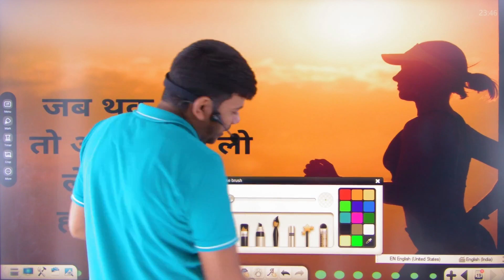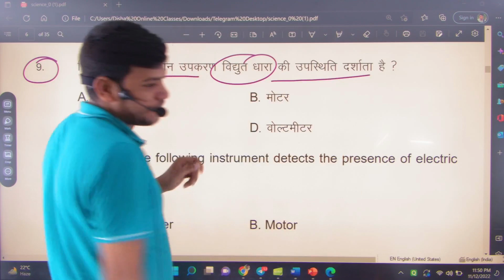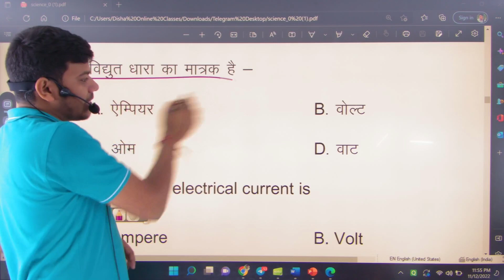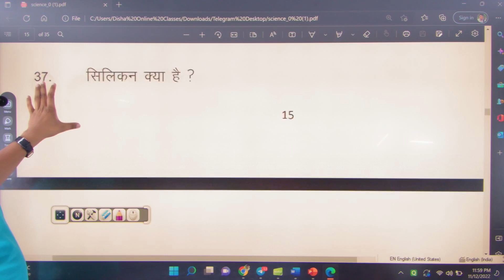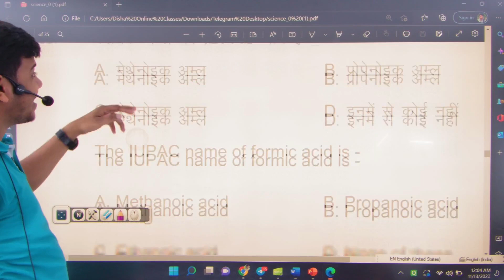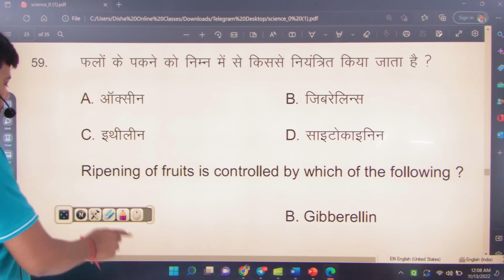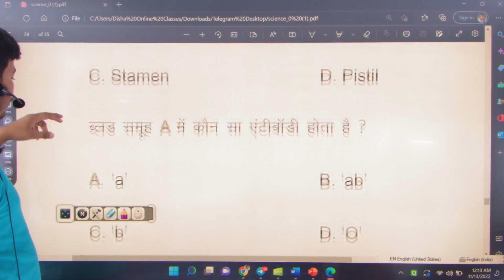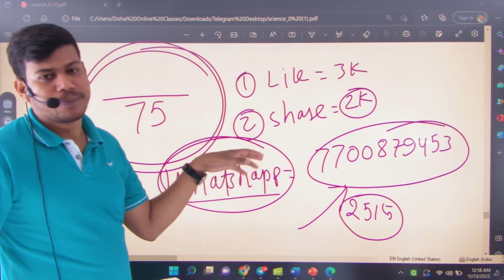Bihar Board 10th Official Model Paper 2021||Class 10 Science Model Paper 2021||By Disha Online😎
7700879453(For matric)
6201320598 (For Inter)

                                         संजय सर
दिशा ऑनलाइन क्लासेज 🎯Disha Online Classes App 🎯 अभी Download करें - Disha Online Classes APP और जुड़ें Dream 450 + Batch Bihar Board 10th Official Model Paper 2021||Class 10 Science Model Paper 2021||By Disha Online😎

यदि आप  2023 में मैट्रिक परीक्षा में  95% से  अधिक अंक पाना चाहते हैं ,तो आप हमारे Paid Whatshapp या Telegram Group पर अवश्य जुड़ें